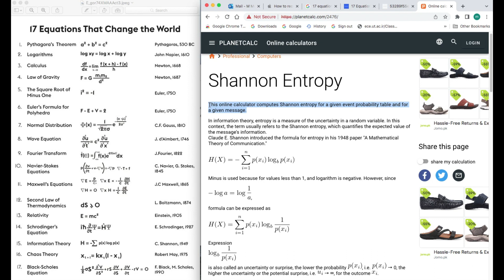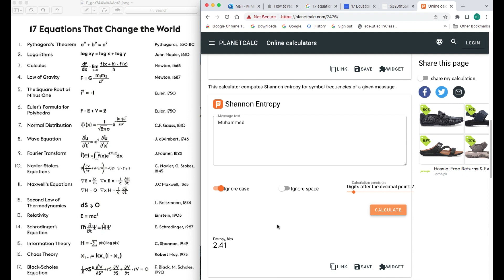Shannon Entropy | How to Measure Information and Design efficient Coding Schemes | Muhammed Mustaqim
In information theory, the entropy of a random variable is the average level of "information", "surprise", or "uncertainty" inherent to the variable's possible outcomes.

The concept of information entropy was introduced by Claude Shannon in his 1948 paper "A Mathematical Theory of Communication",[2][3] and is also referred to as Shannon entropy. Shannon's theory defines a data communication system composed of three elements: a source of data, a communication channel, and a receiver. The "fundamental problem of communication" – as expressed by Shannon – is for the receiver to be able to identify what data was generated by the source, based on the signal it receives through the channel.